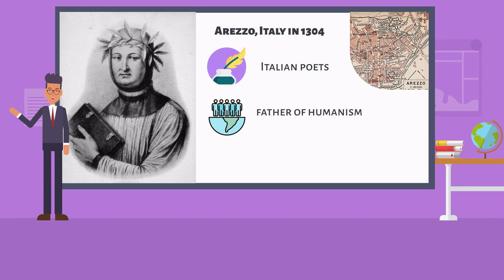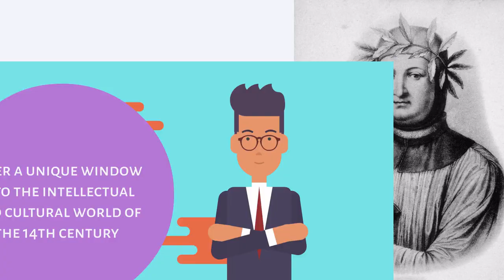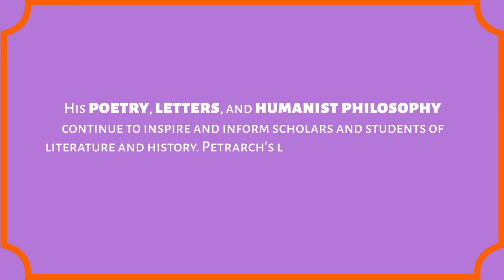FRANCESCO PETRARCH - The Father Of Humanism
Petrarch was a literary and cultural giant whose influence can still be felt today. His poetry, letters, and humanist philosophy continue to inspire and inform scholars and students of literature and history.